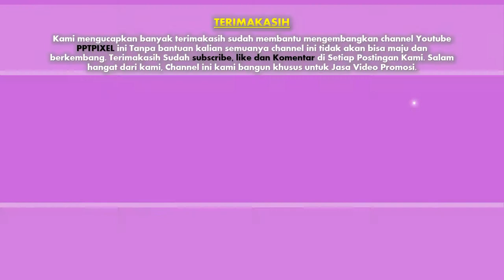Jasa pembuatan video promosi/iklan terbaik di Kasui, Negara Batin, Negeri Agung, Negeri Besar